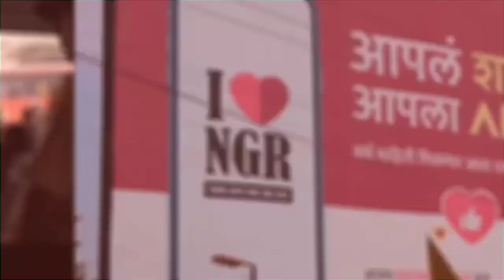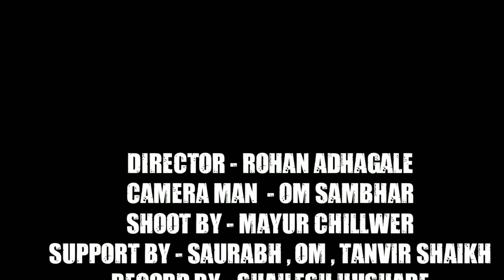NAGARI RAP / NAGARI BOY MAFIA/ OFFICIAL MUSIC VIDEO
Mh 16 Ahmednagar
Please...

Please support  and next Rap coming soon